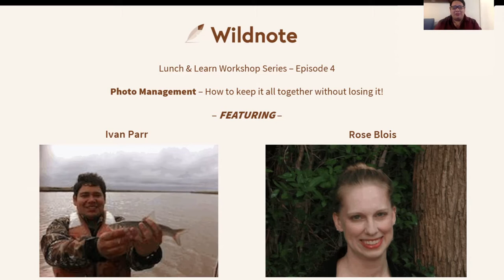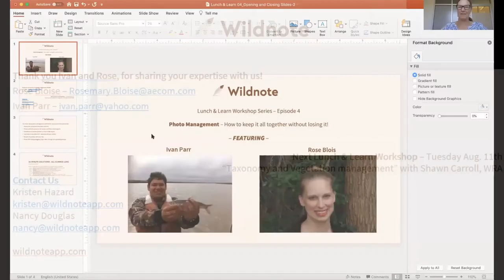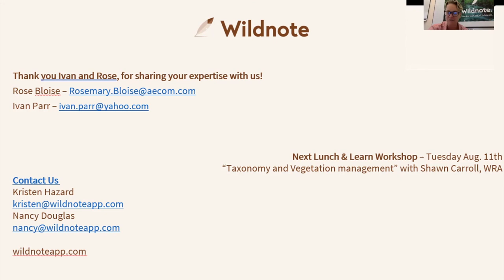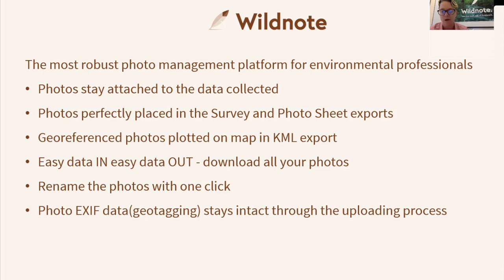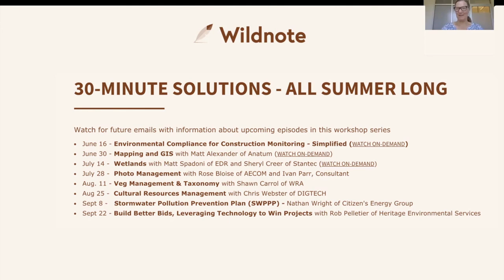Photo Management and Creating Photo Logs for Environmental Compliance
A discussion of the photo management process during environmental compliance and monitoring. From taking photos while collecting field data to creating photo log reports with approved agency formatting, Rose Bloise of AECOM and environmental consultant, Ivan Parr, outline the benefits of using software that keeps photos linked to field data, and minimizes post-processing work.